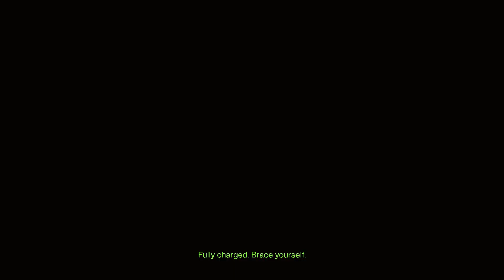I Grind Blind Well But All I Get Is DEMOLITIONIST! 😡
I Decide to Grind for some God Rolls in the Blind Well and instead was greeted to bad rolls!

▼MORE INFO▼

Destiny 2 Season of the Lost and Bungies 30th Anniversary is here!  Brand new Destiny 2 Season 15 where Mara Sov returns to help us with Xivu Arath's Forces.  Savathun has finally revealed herself.  She was Osiris this whole time!  We make our return to the dreaming city doing activities like Astral Alignment and the Shattered Realm earning many new weapons with new perks! New Stasis Weapons and many new armor, adepts, mods, and exotics!  New Exotics like the Forerunner Sidearm and the Exotic Quest for the returning Gjallarhorn. Destiny 2 Beyond Light is here!  This is the last season to grind and farm weapons before the new Witch Queen Expansion!  The witch queen expansion will bring Hive Gaurdians, Weapon Crafting, The Glaive, and much more DLC content like Dungeons and Raids!  Get weapons like the BxR-55 that is inspired by the Halo Battle Rifle, and the returning D1 Weapons like Eyasluna, 1000-yard stare, and Matador64!  Plus a new Dungeon themed to the loot cave Graso of Avarice where you can grind for the new Thorn Armor! The brand new D2 Expansion brings brand new Stasis supers, Revenant for Hunter, Behemoth for Titan, and Shadebinder for Warlock.  Each new Subclass has full customization with Aspects and Fragments.  The new DLC also brings Europa, a brand new Patrol Public space filled with lost sectors and new materials to grind for!  New Exotics, New Strikes, New Story, and much more! I will be playing on PC, Xbox Series X, and on PS5!  Beyond Light will be bringing many fun moments and highlights in all modes likes Iron Banner, Trials of Osiris, Raids, Dungeons, Crucible, Vanguard Strikes, Story Missions, and the returning Dawning!  We do Weapon Reviews, Highlights from Streams of Destiny 2 moments, and overall tons of amazing fun content!